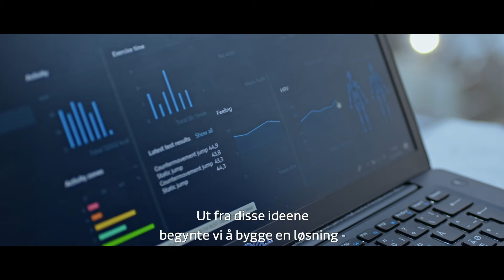Finlands Olympiske Komité og TietoEVRY: Støtter trenerarbeidet i toppidretten med datahåndtering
Den Finske Olympiske Komité ønsket å bygge en plattform hvor man kunne samle inn data fra flere kilder, samt administrere og utveksle data på en sikker måte. Å samle all data på ett sted gir et helhetlig bilde av utøverens situasjon, muliggjør trening som er tilpasset utøverens dagsform og situasjon, og, på lengre sikt, optimaliserer ytelsene.

TietoEVRY’s 360° Trenings og Velvære-løsning tilbyr en oversiktlig platform for å undersøke viktige treningsdata. Appen samler inn data fra en rekke kilder, og støtter trenerarbeidet ved å presentere data i et format som er enkelt å vise og analysere.